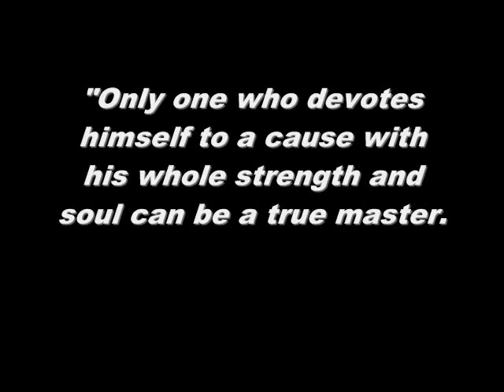1 Year Of Cwalking Mixtape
So finally have reached my 1 year of c-walking! This year went by fast and thanks for the support, yes my videos are not popular but it doesn't matter. As long as I like giving people something to watch. Here are the list of songs for this video.

1 Month:  What's Your Name by CityBoy & Tousher
2 Months: Just A Dream Remix by Jason Chen & Joseph Vincent
3 Months: Gone by Bei Maejor
4 Months: Superhero by Chingy
5 Months: Mama Told Me by August
6 Months: My L.O.V.E by The League
8 Months: Text by Stevie Hoang
9 Months: Invisible by Jackie Boyz
10 Months: I Need You by Adrenaline
11 Months: Fall For You - Matt Palmer
1 Year: I Wanted You - Young Flip